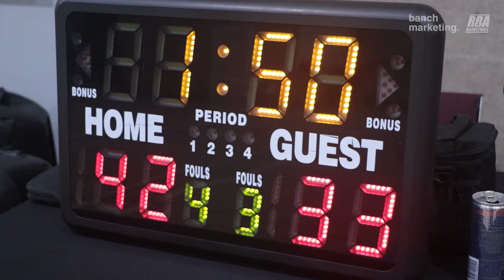2024 Surrey Spring Comp - Born Ballers vs Retirement - Round Ball BC Mens League